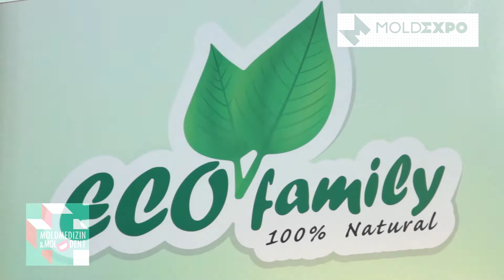MOLDMEDIZIN & MOLDDENT 2015. ECO-FAMILY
ECO-FAMILY на 21-й выставке медицинского оборудования, медикаментов и стоматологии. MOLDMEDIZIN & MOLDDENT 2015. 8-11 Сентября MOLDEXPO